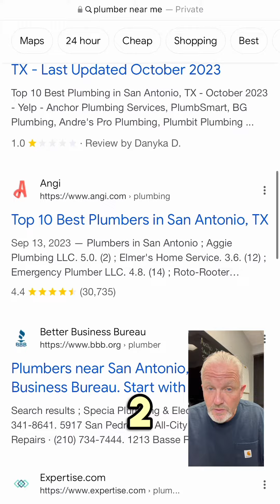The Hidden Truth: 95% of Plumbing Companies Are Invisible Online!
Are you a plumbing company owner who believes having a website means you're visible on the internet? Think again! Our video breaks down the numbers and reveals the stark truth: only 4 out of 75 plumbing companies can be found on Google's Page 1 search results. Discover why the majority of plumbing companies remain hidden online and what steps you should take to change that. Don't let your business go unnoticed—watch now!

Plus, if you're a Plumbing Company seeking assistance with your Lead generation reach out to us, with over 11 years of experience, we know exactly what Plumbers need to get their phone ringing. We're here to help you succeed in the evolving world of digital advertising.

About Kuware - At Kuware, we specialize in plumbing marketing services. With our proven process, we understand the needs of your plumbing company and incorporate that into our system to give you a consistent & predictable number of qualified leads.
Whether it’s Google PPC, Facebook, SEO or Email Marketing, we got it all covered to make you an all-round online success.